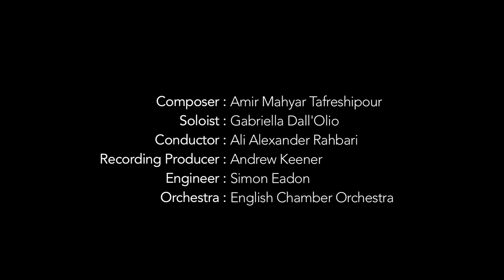A Persian Reflection, Concerto for Harp and Orchestra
Composer: Amir Mahyar Tafreshipour
Soloist: Gabriella Dall'Olio
Conductor: Alexander Rahbari
English Chamber Orchestra
Film and Edit: Roland Denning